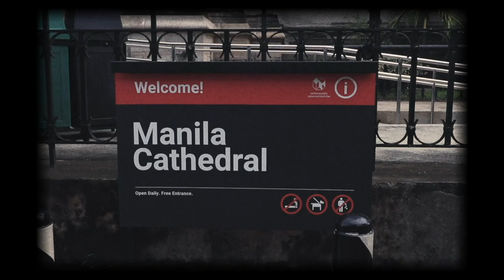♡ uni vlog_ a quick trip to manila 🇵🇭 visiting the national museum 🏛 (ateneo)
went on a scavenger hunt around the national museums of anthropology and fine arts for our histo class. it was chaotic. learned midway i'm not allowed to take videos inside the museum too.

will probably come back for a proper manila tour with these chaotic kids soon~

also, tried to emulate a film look bc it be like that.

✿ about
✨ 1998, ateneo bfa information design '23
🎥 filming: canon 80D, iphone 8+, samsung note 10
📷 lenses: canon 50mm f/1.8, canon 10-22mm f/3.5-4.5
🖥 editing: final cut pro x, adobe premiere pro, adobe photoshop